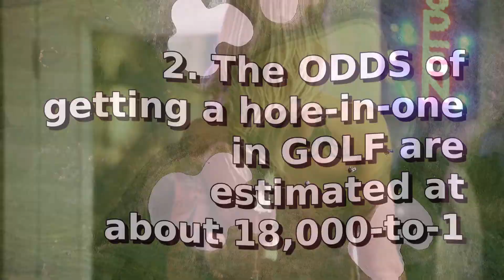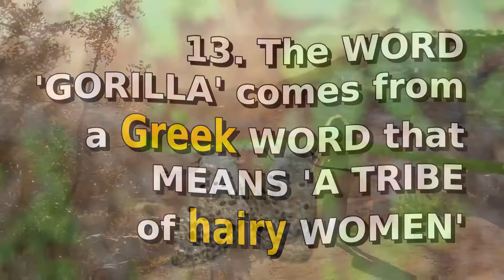Sharks can live up to 100 years? | 15 Bizarre Facts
Did you know? Justin Timberlake's half-eaten french toast sold for over $3,000 on eBay!